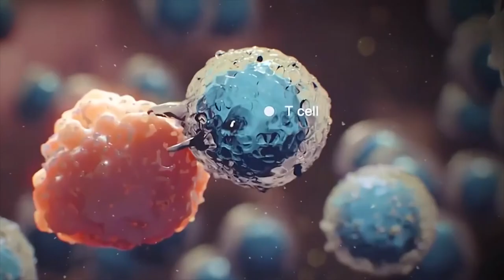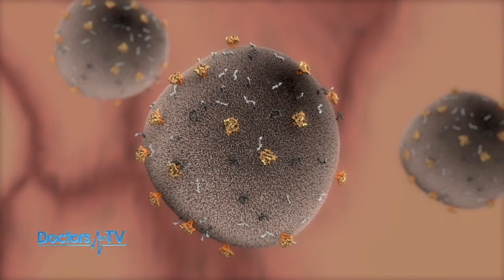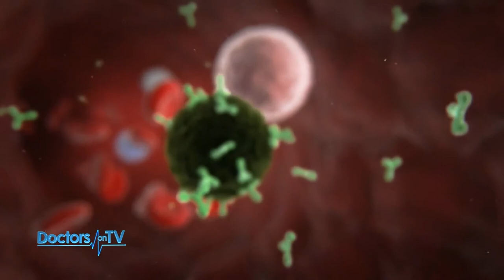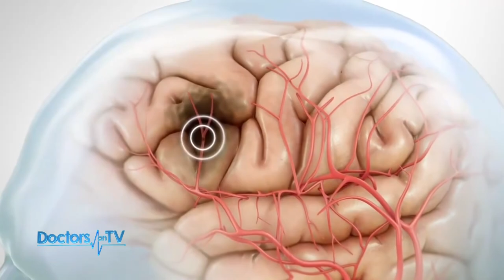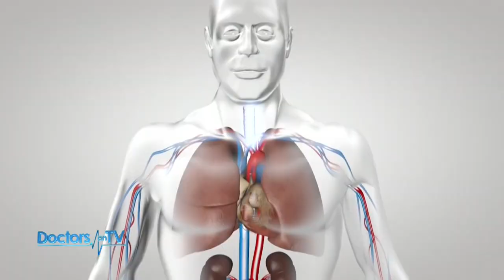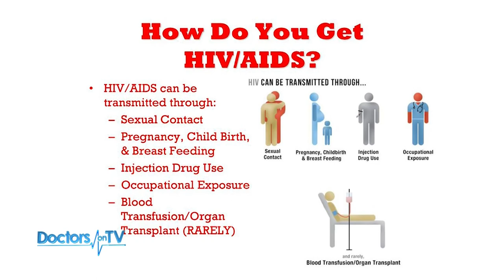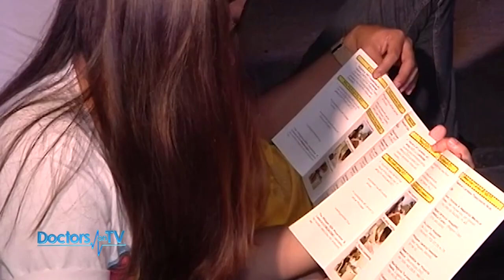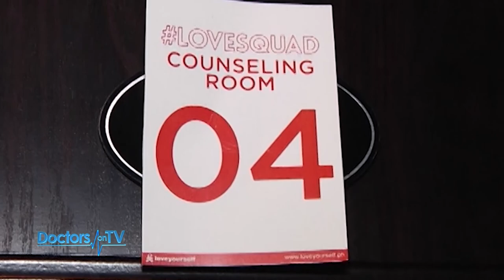How to protect our selves against HIV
It’s alarming how the Philippines has become the country with the fastest-growing Human Immunodeficiency Virus epidemic in Asia and the Pacific Region. Learn how to protect yourself from HIV as medical experts discuss this health issue on DOTV.

Doctors on TV is aired every Sunday 9:00am